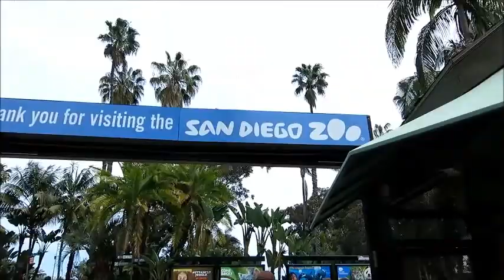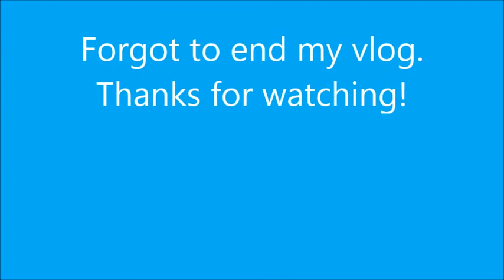THE BOYS FOUND A SWIMSUIT MODEL (San Diego Day 2)